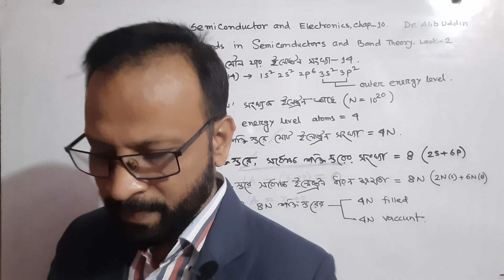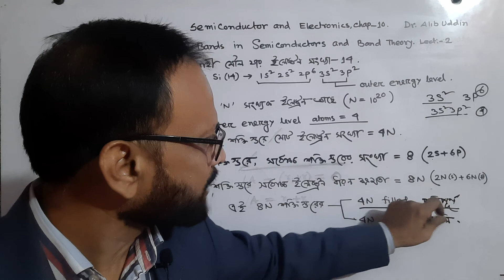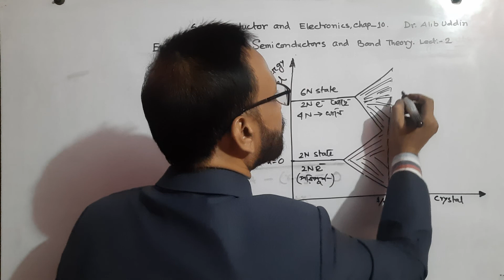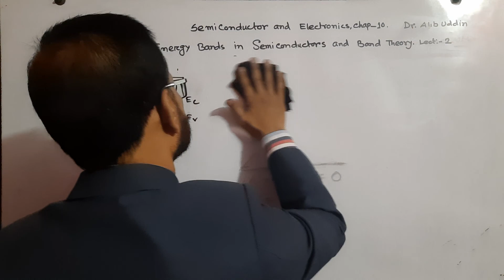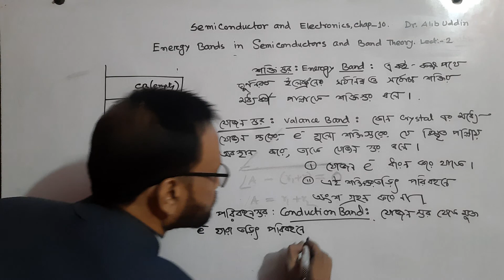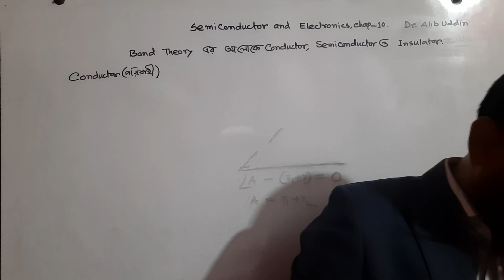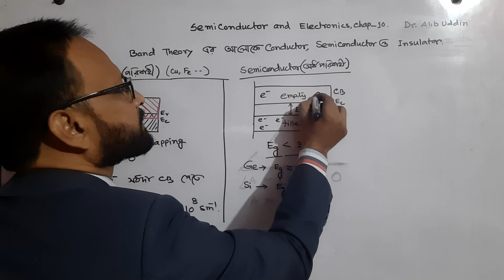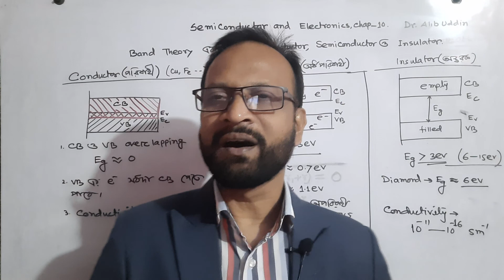2.10.02.Semiconductor and Electronics.Energy Bands of Semiconductors and Band Theory.Lect:02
Dr.Alib Sir Physics